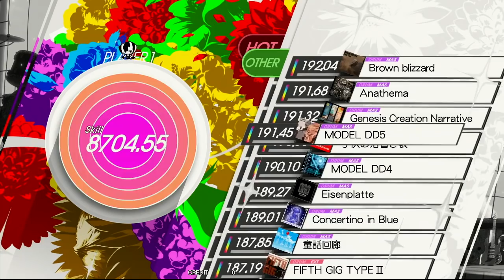Gitadora MODEL DD5 Master drum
Mutsuhiko Izumi